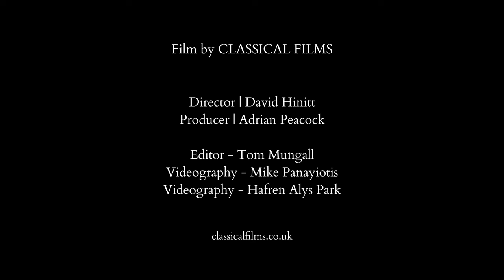Jean Mouton - Ave Maria | The Marian Consort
Jean Mouton - Ave Maria
Performed by The Marian Consort, directed by Rory McCleery

LYRICS
Hail Mary, full of grace, the Lord is with thee. O Mary, Bearer of God, pray for us.